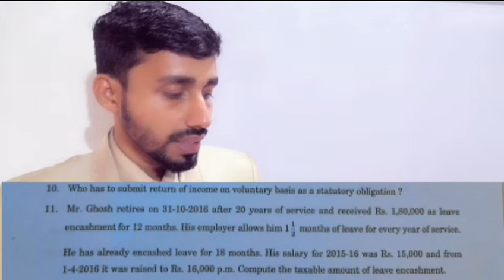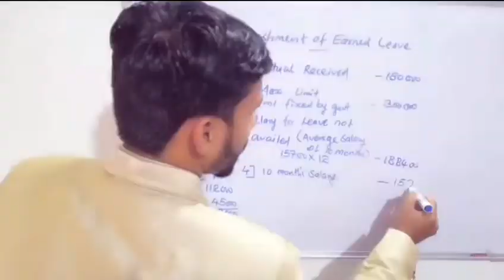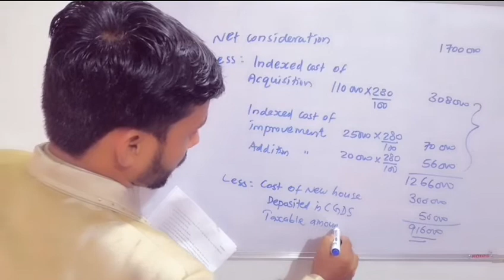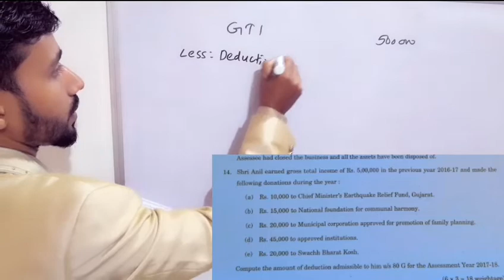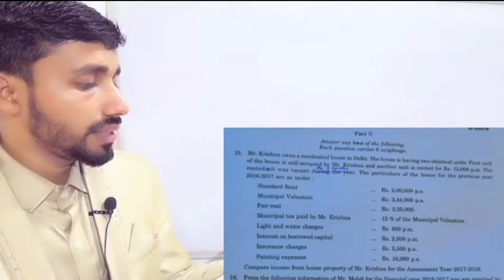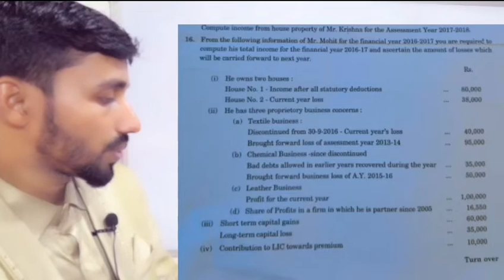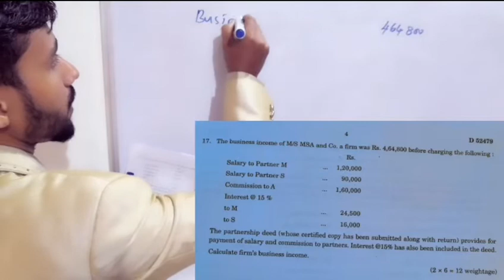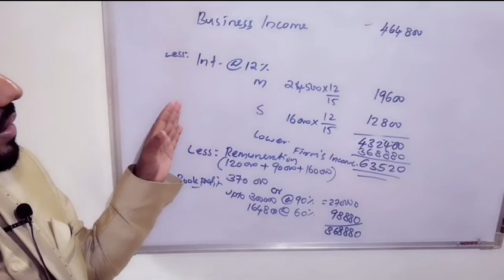INCOME TAX LAW AND PRACTICE - M. COM 2018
CU M. COM 2017